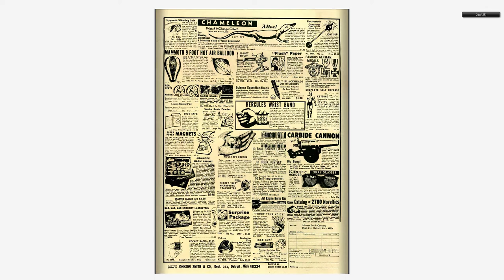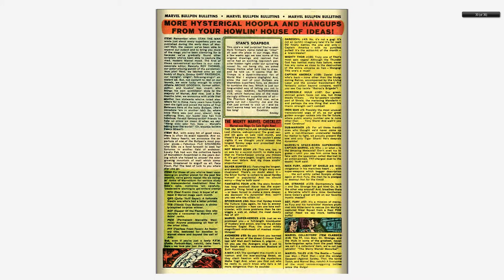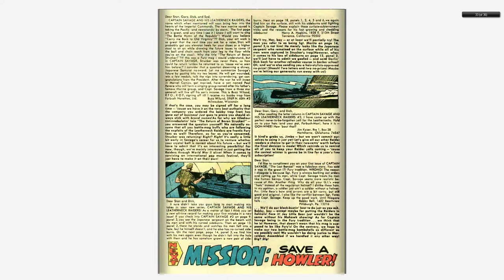196808 Capt Savage and His Leatherneck Raiders v1 005